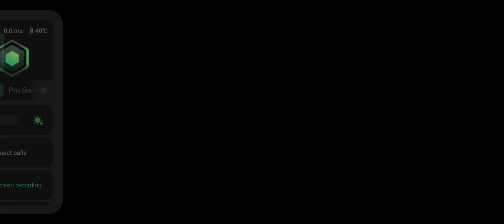gulli bulli,gulli bulli horror story,gulli bulli aur granny,gulli bulli cartoon,gulli bulli bhoot